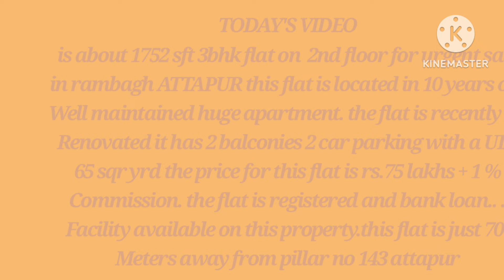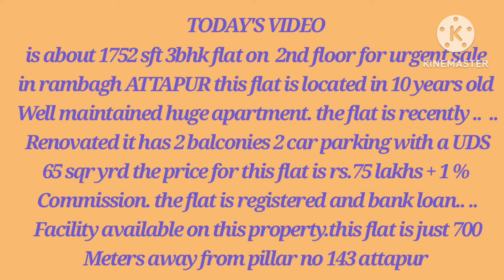1752 SFT 3BHK FLAT 65 SQR YRD UDS BANK LOAN FACILITY.IN ATTAPUR 8555 921 369...93469 040 82